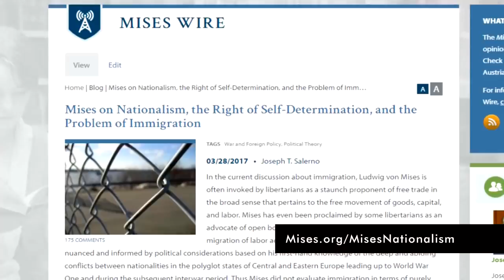Joe Salerno on Mises and Nationalism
Dr. Joe Salerno (Mises.org/Salerno) will address the annual Students for Liberty conference this week on the topic of his seminal article, "Mises on Nationalism, the Right of Self Determination, and the Problem of Immigration" (Mises.org/MisesNationalism). While Mises had plenty to say about nation states and liberalism, his wrote relatively little about immigration per se. Dr. Salerno and Jeff Deist discuss Mises's conception of nation and state, breakaway movements, borders, and self-determination in polyglot societies. Nationalism and immigration are the most contentious political issues today, and Mises's perspectives remain remarkably fresh and relevant.